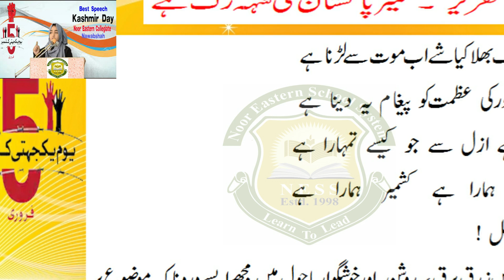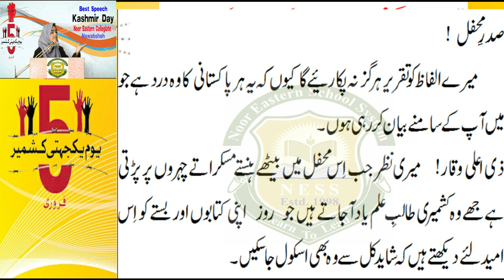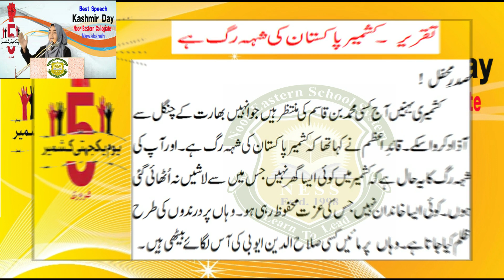kashmir day urdu speech in written with poetry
A best written speech in urdu with poetry on the topic of Kashmir issue.

kashmir day speech for school,